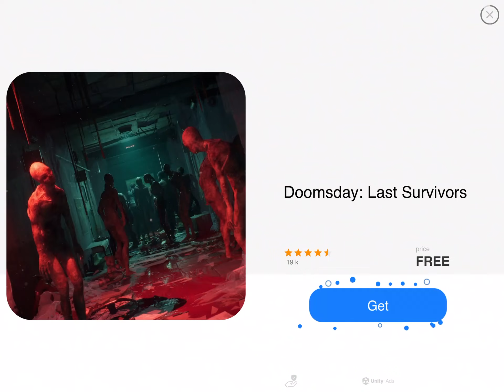World Robot Boxing 2: 10 Minutes Of Gameplay (iOS)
welcome to the home of mobile gaming.
Enable notifications to receive daily updates and newer content!
A full gameplay walkthrough of world robot boxing 2 on mobile.